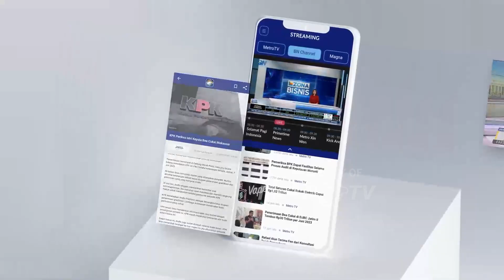Dampak El Nino, Indonesia Impor 250 Ribu Ton Beras dari Kamboja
MetroTV, Di tengah kekeringan akibat dampak El Nino Indonesia akhirnya mengimpor beras sebesar 250.000 ton dari Kamboja impor beras ini merupakan bagian dari rencana impor beras sebanyak 400.000 ton dari beberapa negara seperti India dan Tiongkok hal tersebut disampaikan oleh Presiden Joko Widodo usai meninjau ketersediaan stok beras di gudang Bulog Dramaga Bogor Jawa Barat